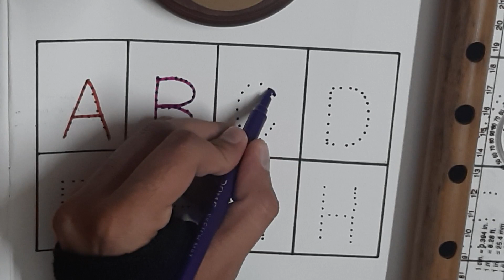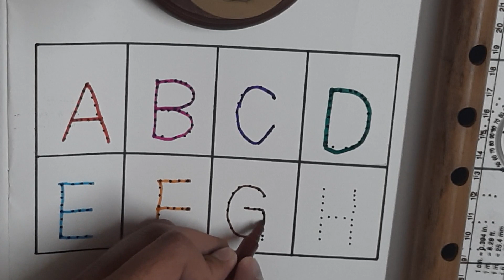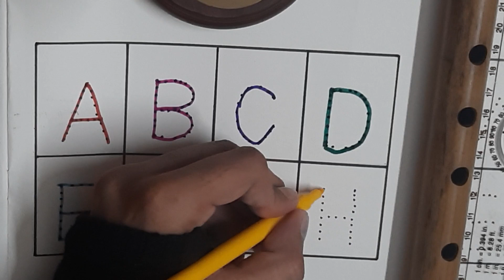A for Apple, B for Ball, ABCD, Alphabet, A to Z, ABCD Rhymes, Colors, Sketch, Phonics Song, Rhymes